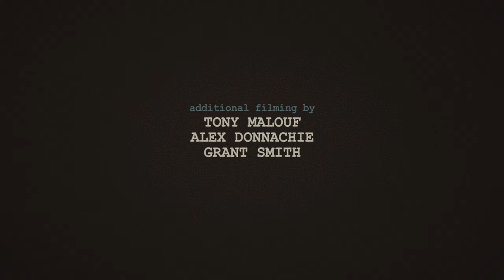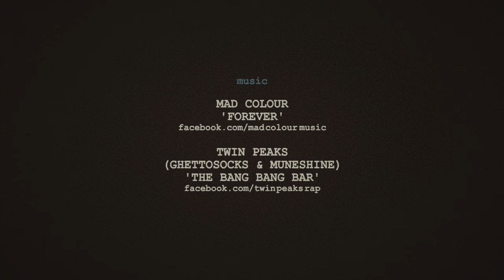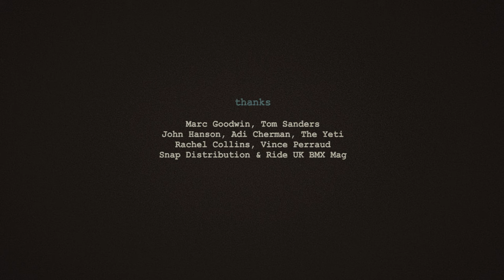BSD BMX 'London Calling'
In September 2013 Ride UK magazine rented a city centre apartment in London for a month. Four different teams were each invited to spend a week there to film an edit. The BSD crew consisted of Tony Malouf, Liam Zingbergs, Antony Lille, Dan Paley and Alex Donnachie and the weather was good all week, check out what they got up to...

Filmed and edited by Dave Sowerby.